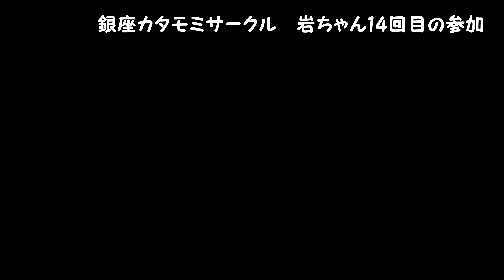【世界の指圧師】KENさん銀座カタモミサークル参加14回目【激レア】花ちゃん腰お疲れですよ！後編【Massage】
次回の開催は【5/22(月)】銀座カタモミサークル
肩もみはコミュニケーション最高スキル！

■銀座カタモミサークル■
【場所】銀座2丁目
【時間】19:00～21:00
【定員】20名様
【講師】世界の指圧師KEN・相楽智一
【費用】肩もみ専用手ぬぐい1000円＋参加費3000円
（肩もみ専用手ぬぐいをご持参の方は参加費3000円のみ）
※参加費は当日会場にてお支払いください。
※定員になり次第募集を締め切らせていただきます。
【開催会場】
東京都中央区銀座2-2-19藤間ビル9F

■【5/22(月)】銀座カタモミサークル
【お申し込みフォーム】

※お申し込み後5分以内に自動返信メールが届きます。届かない場合は迷惑メールを確認いただくか、他のメールアドレスで再度お申し込みをお願いします。

もみ二スト岩ちゃん↓↓
木、金、土は秩父の自宅サロンで営業しています。
日、月、火、水は都内某所で更なるレベルアップを目指しながらチェーン店で働いております。
自宅サロンでは、リーズナブル価格でより良い技術を提供しております。
整体の資格を持ち
世界の指圧師KENさんのKEN指圧講座
ガチガチ専門のガチガチ専門ほぐし術講座
他色々な技術を取り入れて軽くて効くテクニックを得意としております！
特に、首、肩周辺のほぐしに力を入れております。